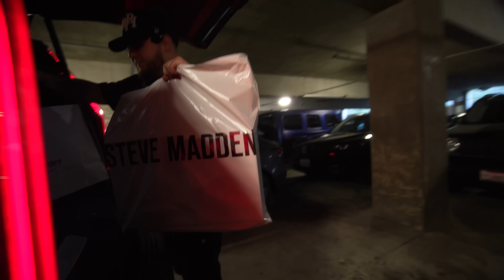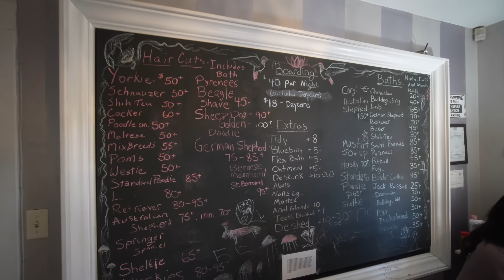Come with us for a KR family photo shoot!!!